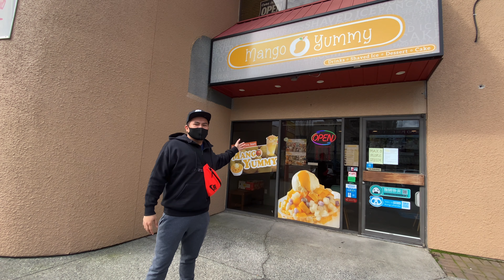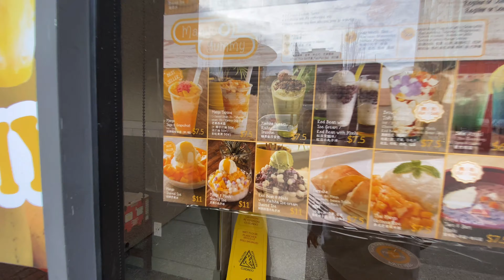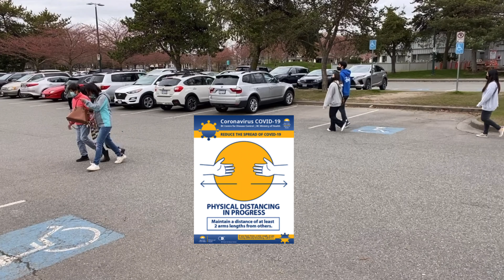PINOY IN CANADA|J&J DINEROS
BUHAY SA CANADA PAG DAY OFF J&J DINEROS